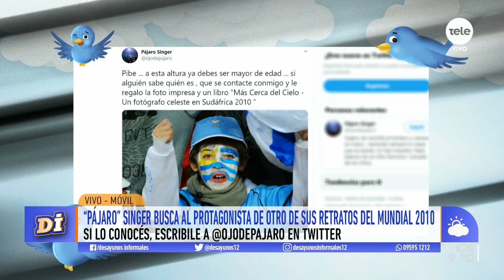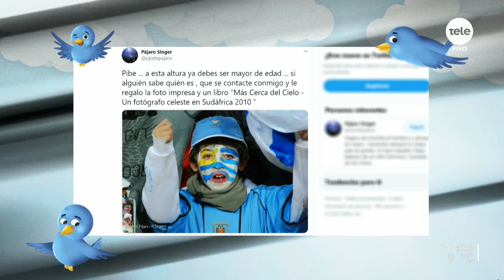La historia de una foto y un reencuentro 10 años después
El fotógrafo Pájaro Sínger buscó una forma original de recordar la gesta de Sudáfrica y aquel triunfo histórico ante Ghana.